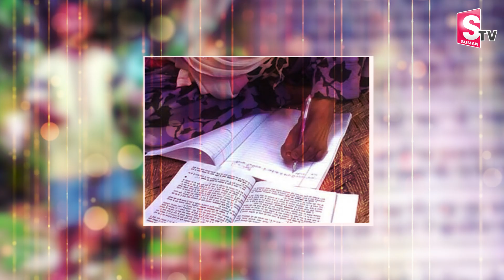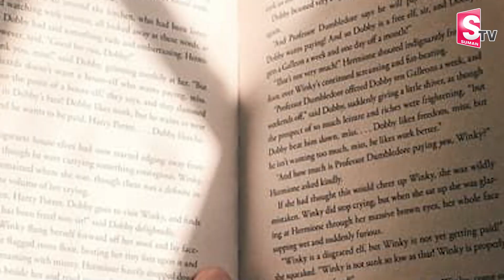అమ్మ కోసం.. | Handicapped Boy Wrote Exam With Leg For His Mother | Inspirational Video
Watch► అమ్మ కోసం.. | Handicapped Boy Wrote Exam With Leg For His Mother | Inspirational Video